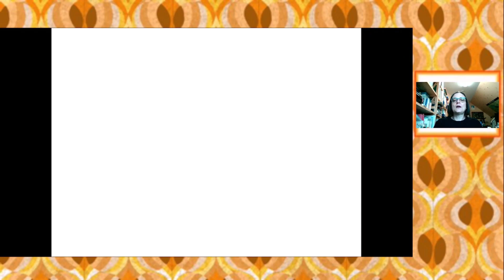Omis Best of Evercade Teil 8 Megacat Collection 1review german / deutsch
In diesem Video gibt es einen kurzen Überblick über den Inhalt der Mega Cat Collection 1 für Evercade und meine persönlichen Highlights. Das Modul wurde selbst gekauft, meine Meinung ist unabhängig.